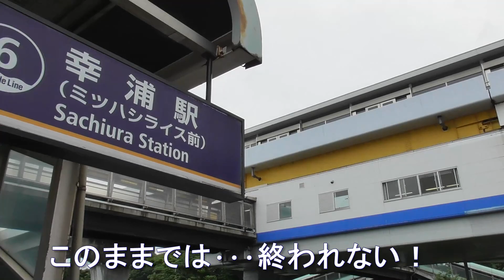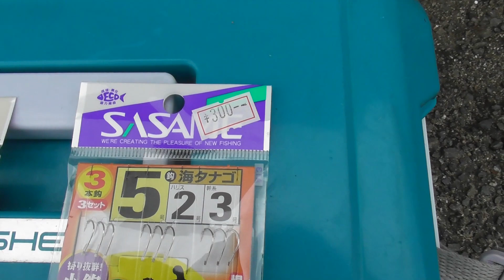釣り動画ロマンを求めて 270釣目（福浦岸壁）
現在、福浦岸壁は、護岸の復旧作業のため立入禁止です（2019年9月10日現在）

夏休みが来る前に、人気の釣り場に行こうシリーズですね。
今回は「福浦岸壁」になります。
前回の、大磯港からの･･･連釣ですね。

梅雨の時期に、貴重な釣りのできる日。
ですが、午前中はほとんど釣れず、不完全燃焼。
そして釣りのできる時間は･･･残り、約3時間。
そんな短い時間かつ、確実に釣れる可能性の高い場所･･･
それが、人気の釣り場「福浦岸壁」でした。

今回はお昼過ぎからの釣行でしたが・・・
不安をよそに、魚の活性はかなり高く満足の行く釣果に。
さすがのポテンシャル、さすが福浦岸壁でした。

なお今回、福浦岸壁（幸浦側）ですが・・・
ゴミがほとんどなく、かなり綺麗にされていました。
やはり、釣り場が綺麗だと釣りも気持ちよくできます。

また、福浦岸壁ではいくつか禁止事項があります。
釣りに関するもので言えば･･･
①遠投禁止　②テトラ内進入禁止
③岸壁下の石畳立入禁止　④火気使用禁止　ですね。

詳細を知りたい場合は、横浜港湾局に確認を取ってもらうと
より確実な情報が入ると思います。

ルールを守って、そしてゴミを捨てないマナーとモラルをもって
福浦岸壁を綺麗に使って、楽しく釣りをしましょう！